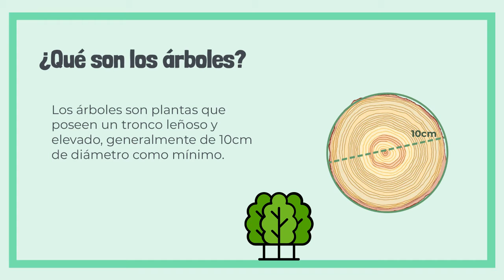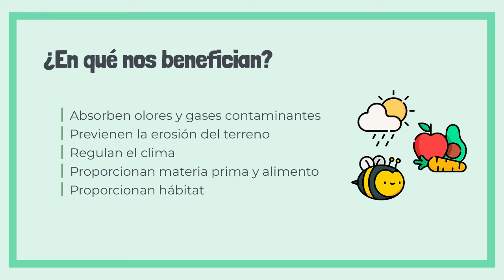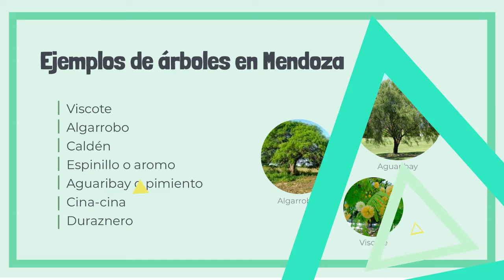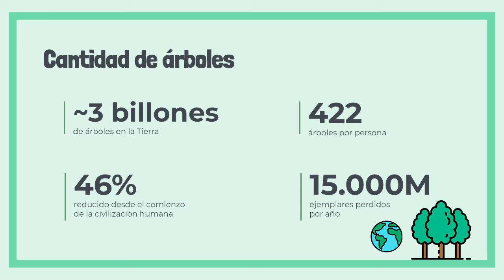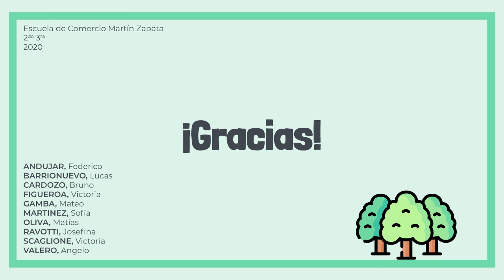Día Nacional del Árbol - Video 12- ECMZ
Video desarrollado por estudiantes del área de Biología de la Escuela de Comercio Martín Zapata, en el marco del día nacional del árbol.